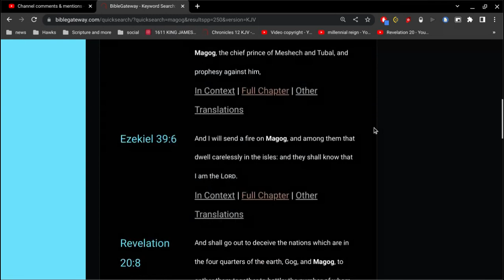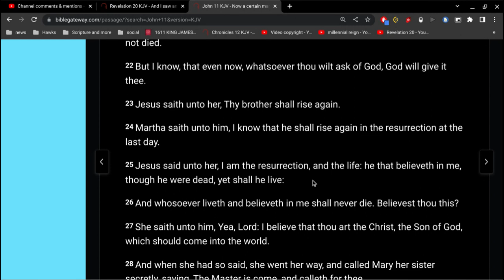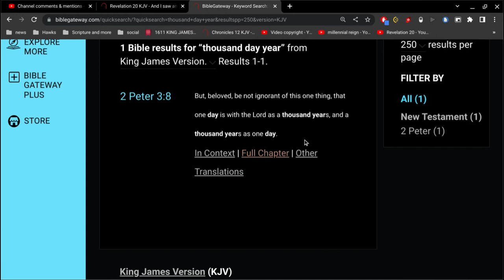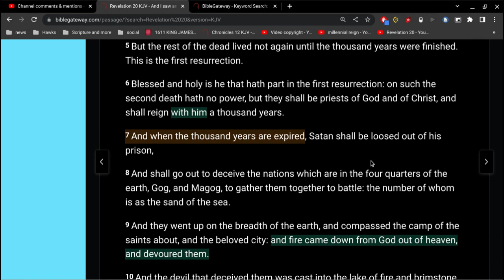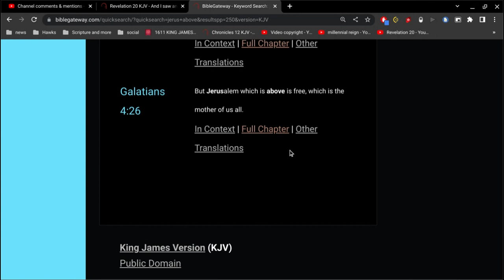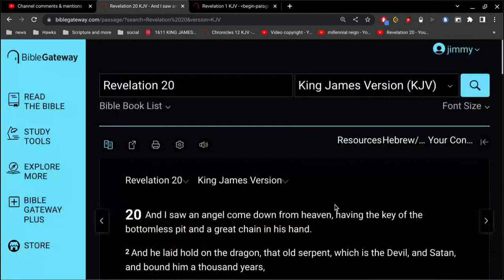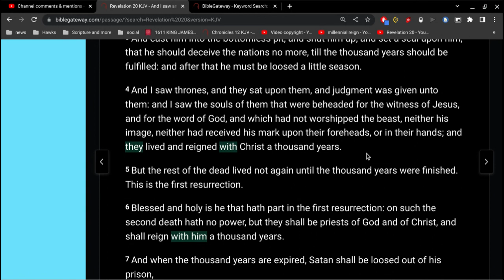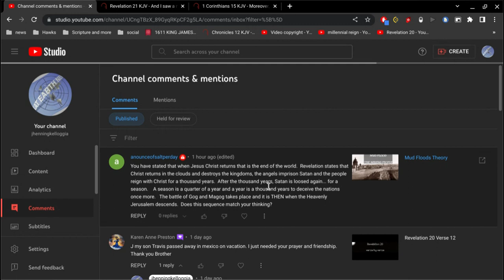Bonus 1000 years ?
there is no millennial reign of Jesus